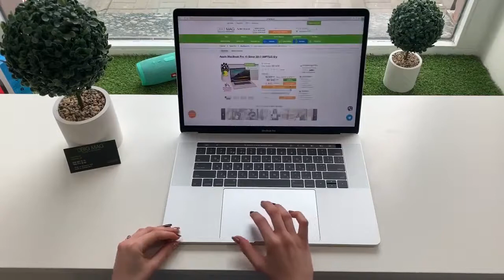Apple MacBook Pro 15 Silver 2016 (MLW82) б/у